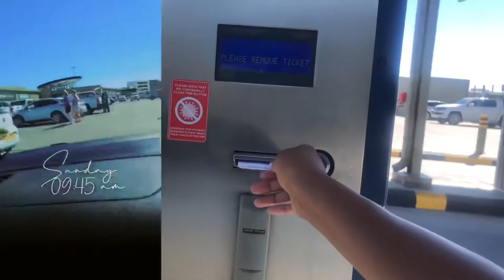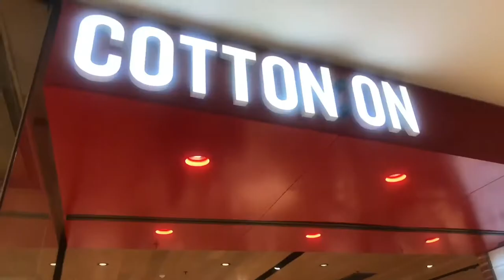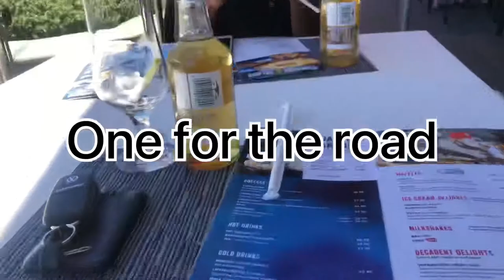Shop🛒 with me|Cotton On|Checkers|Namibian YouTuber